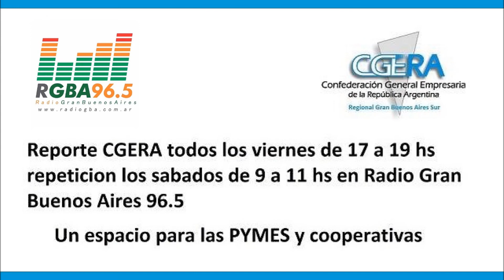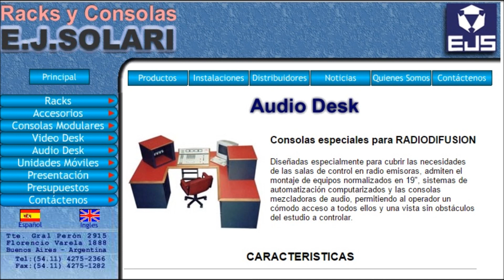Historia E.J Solari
Reporte CGERA N 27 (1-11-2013) Entrevistamos a Eduardo Solari, uno de los responsables de esta empresa Metalurgica, nos cuenta sobre su historia y nuevos proyectos
Claudio Blanco y Facundo Galdos